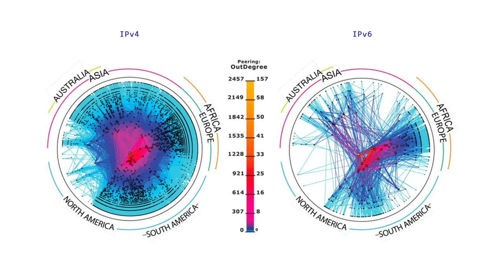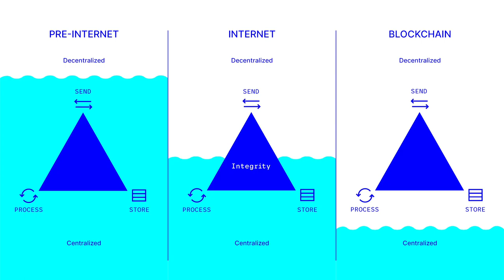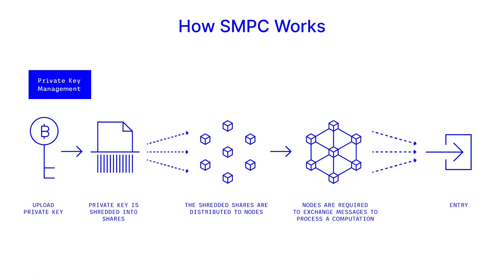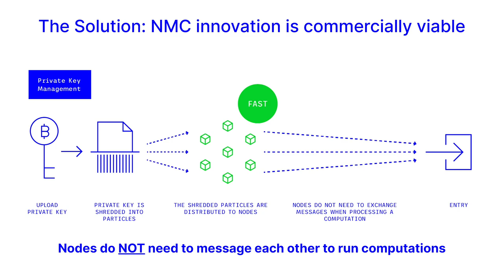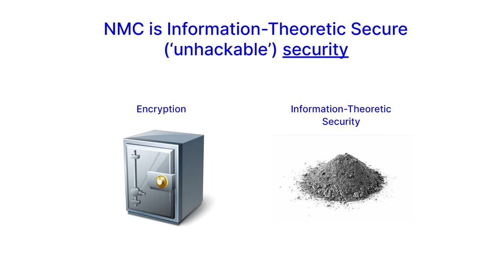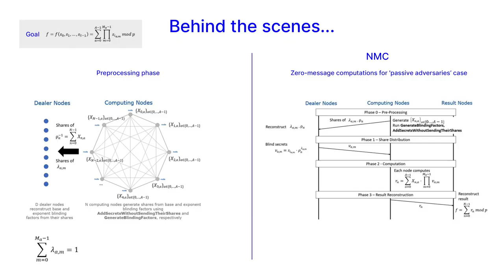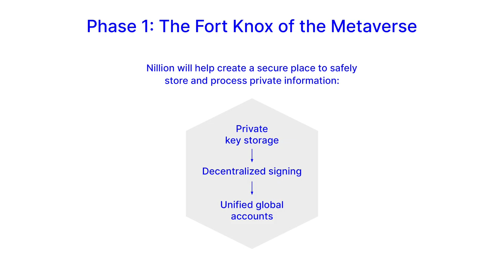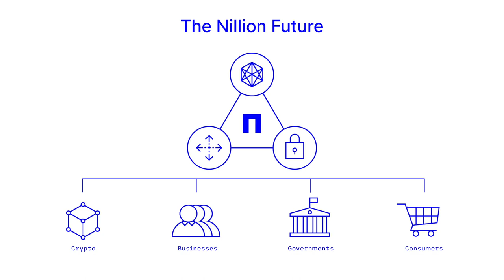Nillion Chief Scientist Lectures at Cambridge University: "NMC and the Future of Decentralization"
On November 29, 2021, Dr. Miguel de Vega, inventor of Nillion’s core technology, spoke at Cambridge University, giving a comprehensive overview of the Nillion technology and its many implications for blockchains and beyond.

0:00 Introduction to Blockchain and consensus mechanisms
5:26 Introducing SMPC - A different approach to decentralization
8:48 The problem with SMPC
9:55 Introducing NMC
10:38 How NMC solves the blockchain trilemma
19:08 What NMC means for crypto
22:18 NMC beyond crypto
24:46 End

Bio: Dr Miguel de Vega - Inventor and Chief Scientist
Dr. Miguel de Vega Rodrigo holds a Ph. D. in mathematics from the Université Libre de Bruxelles and a Masters in engineering from the Madrid Polytechnic University. His current body of work is focused on cryptographic protocols used in privacy-preserving computations, including secure multi-party computations and zero-knowledge proofs. Over the last 22 years, he has worked for some of the world’s largest IT companies, such as Nokia and Siemens, during which he has successfully filed over 30 global patents. Miguel’s earliest patents continue to govern the flow of data packets between the transatlantic internet cables to this day. In addition to Miguel’s current role as the Chief Scientist of Nillion, Miguel is also a cryptography advisor at Royal United Services Institute (RUSI), the world’s oldest and the UK’s leading defense and security think tank. Miguel is extremely passionate about cutting edge innovations in web3, cryptography, blockchain, and machine learning.